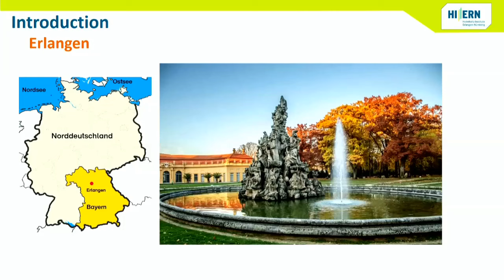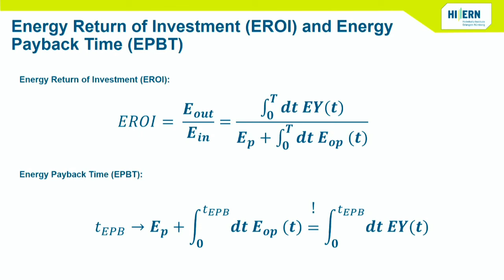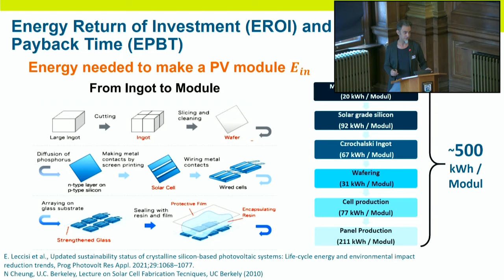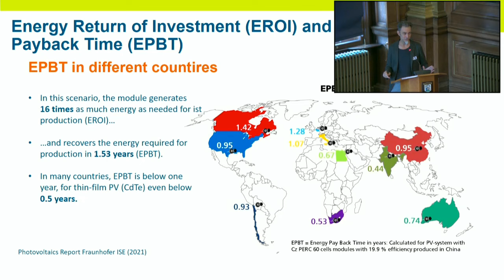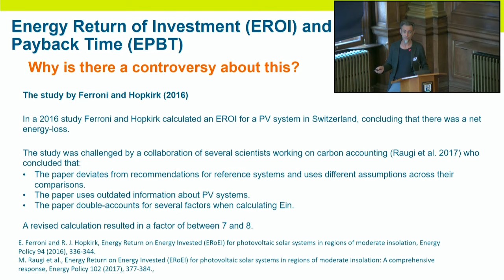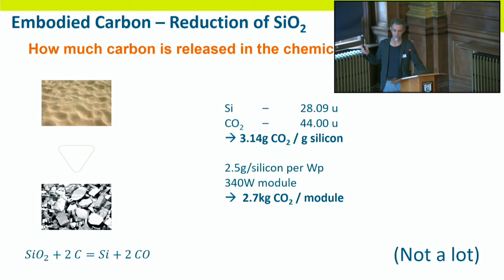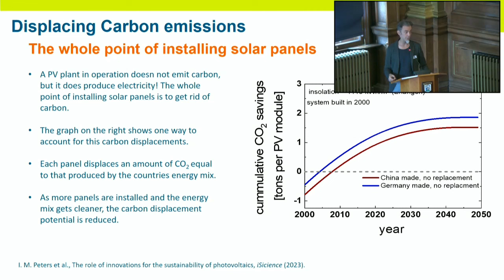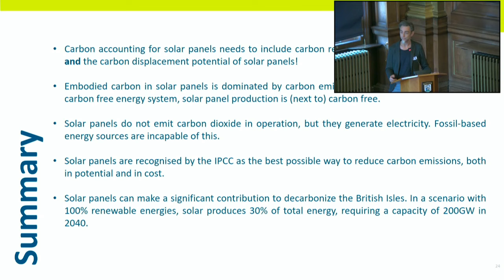Ian Marius Peters - Carbon metrics for PV systems ICARB 2023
Ian Marius Peters - Carbon metrics for PV systems

ICARB 2023, Edinburgh City Chambers, 25th September